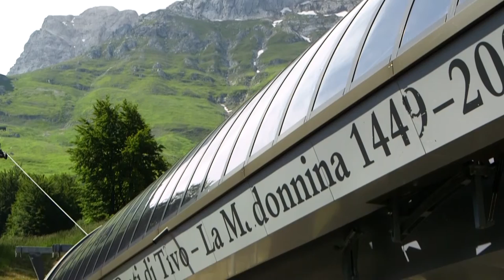Ambientalisti: "I Laboratori di Fisica Nucleare violano la Direttiva Seveso"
Gli attivisti  della Mobilitazione per l'acqua del Gran Sasso denunciano la presenza di 2300 tonnellate di sostanze tossiche stoccate irregolarmente dai Laboratorio di Fisica Nucleare. Questa sarebbe una grave violazione alle norme dettate dalla Direttiva Seveso sulla prevenzione degli incidenti rilevanti